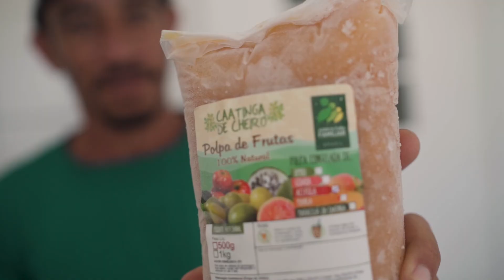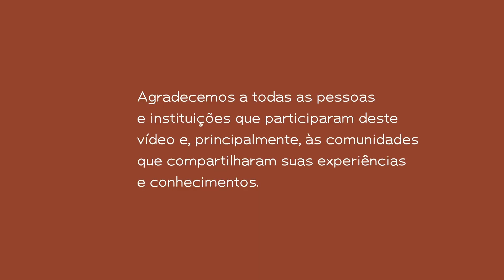Semiárido Vivo | EP. 19 Recaatingamento | Semiárido Brasileiro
O Recaatingamento é uma metodologia de mitigação dos efeitos da desertificação e do aquecimento global. Ela vem sendo experimentada pela comunidade de Fartura, município de Sento Sé, Bahia. Desde 2011, a comunidade vem recuperando áreas em avançado estado de degradação. Atualmente, contam com uma área de 138 hectares isolada, onde prevalece a preservação da Caatinga.